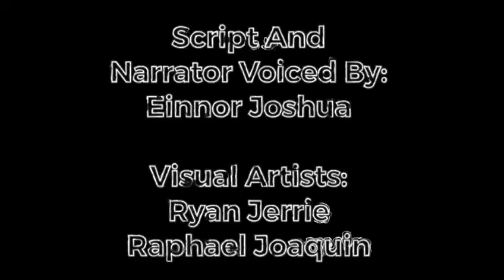Ethan's Perfect Day| Language Arts 9| EBook Project | 2019-2020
Einnor-Alief-DJ-Ryan-Raphael | Ms. Irene | MIS